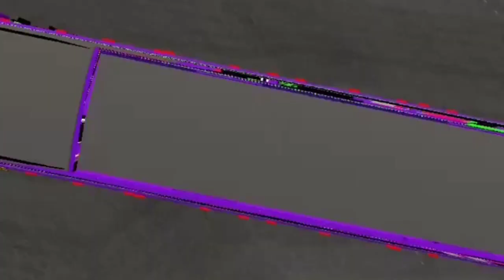Karnataka Durgamba Private Bus Livery For Bussid || Link In description || Download Now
Hay Guys... ❤️
Welcome Back...😊

New Karnataka Private bus Durgamba 4K HD Bus LIVERY (skin) For Bus Simulator Indonesia | karnataka livery For Bussid | Bussid Mod

What's New :-
- (3.4.3) bug fixes, including some mod become unusable
- new city (Wonogiri) & Solo updated
- visual update: fog, trees bending, sun movement, rain puddles, etc
- achievement system
- new accessories (winglet and exhaust)
- engine sound update
- simple soccer minigame in multiplayer

♻️LIVERY CREDIT : Ets2 Gaming Garage ♻️
            Bussid Converted By Me🙃

♻️MOD CREDIT :TEAM AKBDA OFFICIAL♻️

THANK U GUSY FOR WATCHING -
MJ GAMER 🙏 TAKE CARE 😊😊